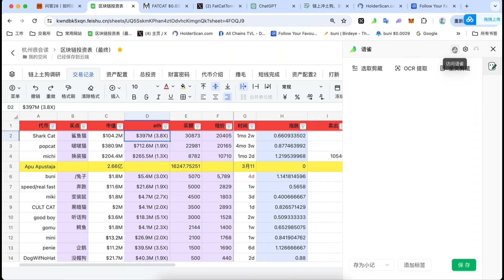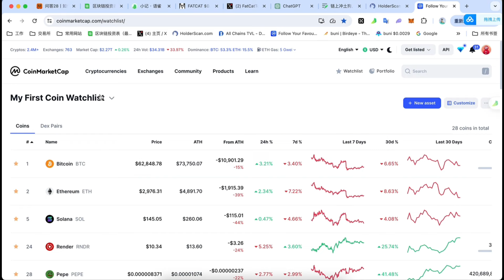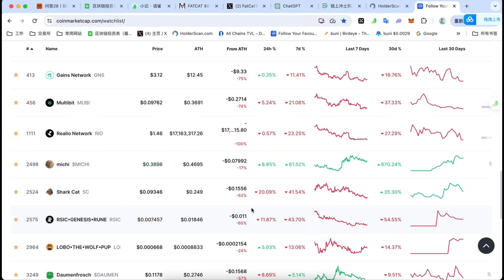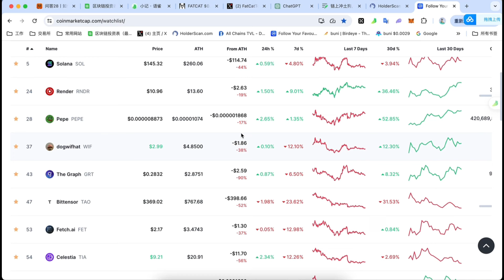【25万美刀土狗实操（超全）】链上冲土狗，系统选币方法论，哪些值得买？什么时候应该卖？